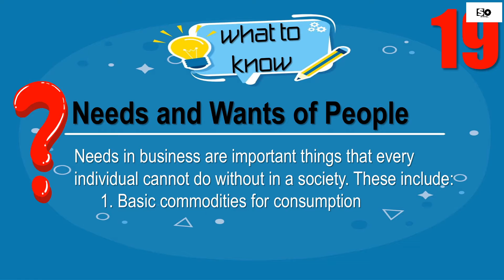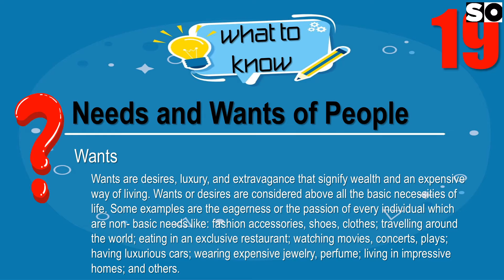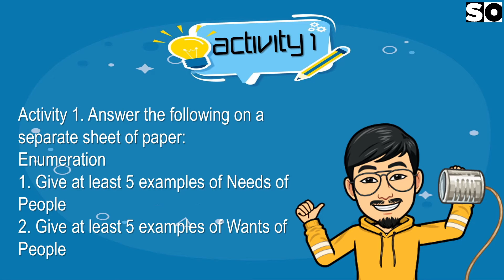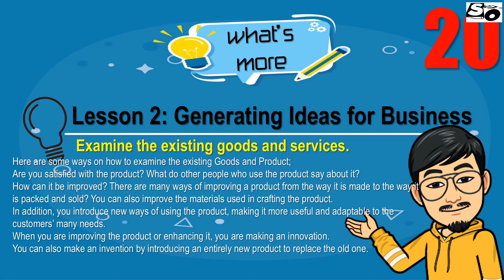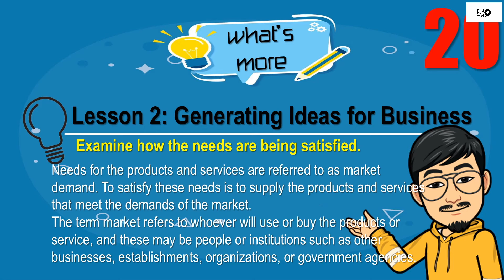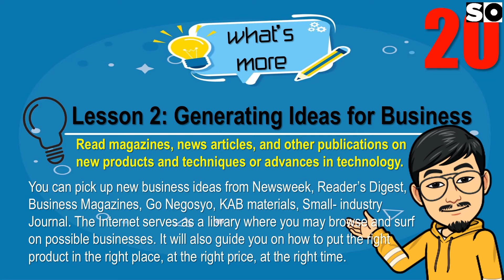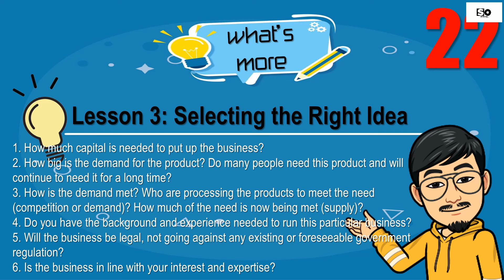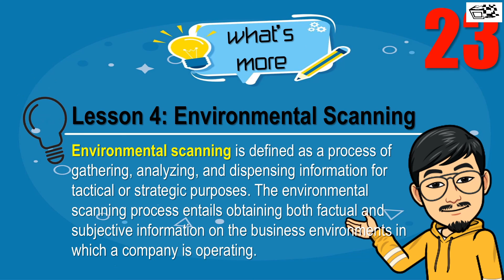ICT9 M2 Environment and Market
ICT_Computer Hardware Servicing 9
Quarter 1
Module 2: Environment and Market
TLE_EM9-I0-1
TLE_EM9-I0-2